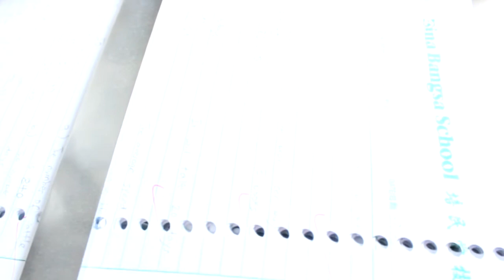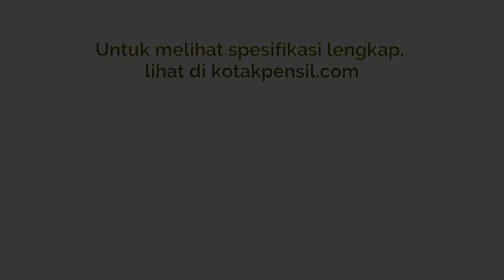Cara Menggunakan Pelubang Kertas Uchida VS-25 | Kotakpensil.com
Uchida VS 25 digunakan untuk melubangi kertas, berikut ini adalah video cara menggunakan pelubang kertas Uchida VS 25.

Hubungi CS kami sekarang untuk mendapatkan harga spesial Pelubang Kertas Uchida VS 25 :
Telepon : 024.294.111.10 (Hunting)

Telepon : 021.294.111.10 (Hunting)